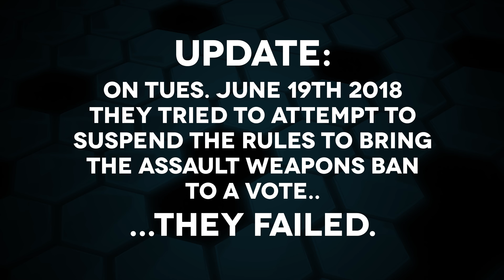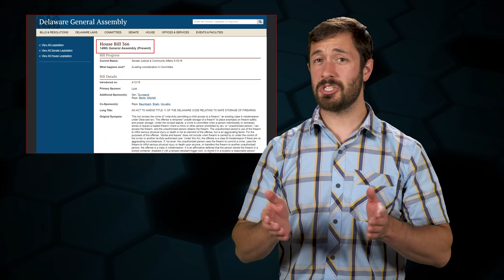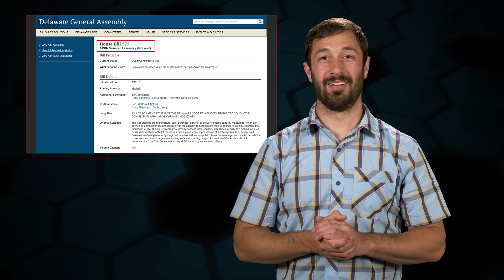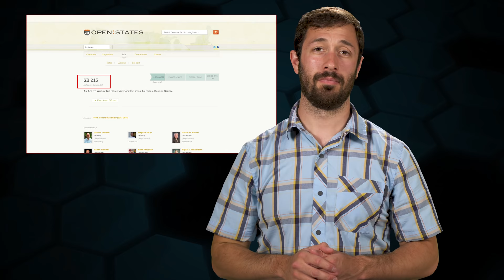The Final Showdown in Delawhere? - The Legal Brief!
Today on The Legal Brief, Adam Kraut talks about the attempt of some bad legislation and the Final Showdown in Delawhere?

YOUTUBE-SAFE LINKS FOR THIS EPISODE:
●  June 19th attempt to suspend the rules to bring the Assault Weapons Ban to a vote:

● SB 163 Assault Weapons Ban

● HB 366 Unlawful Access to a Firearm

● HB 330 Age to Purchase

●  Final Showdown at Legislative Hall: Saturday June 30, 2018.
DGR is meeting at 4 PM.
Doors open at 5 PM and the gavel drops at 6 PM to start the session.
May go until 5 AM.

Music Licensing: ♩ ♪ ♫ ♬